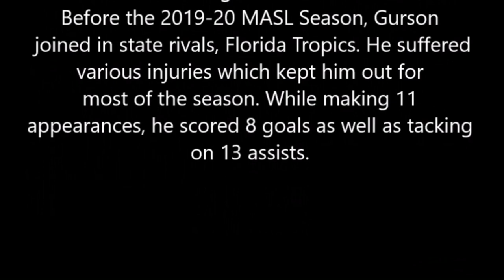Gordy Gurson 2019/20 MASL Highlight Video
Song: Rick Ross, Act A Fool (Instrumental)